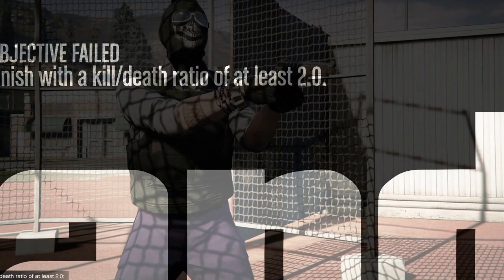Run and gun deathmatch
Rng deathmatch for Rng lovers !

Socialclub: Xlnxtreme
Psn: Scarecrow___786

YOUR FEEDBACK WILL BE HIGHLY APPRECIATED :)